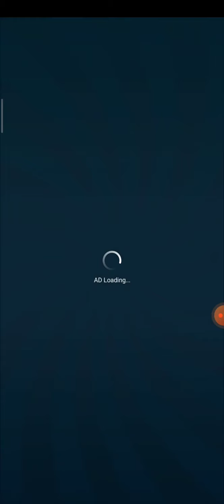Run run run run